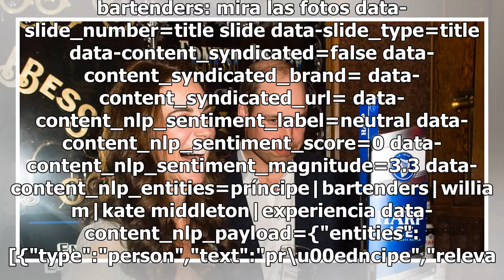Kate Middleton y el príncipe William se convirtieron en bartenders: mira las fotos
bartenders: mira las fotos data-slide_number=title slide data-slide_type=title data-content_syndicated=false data-content_syndicated_brand= data-content_syndicated_url= data-content_nlp_sentiment_label=neutral data-content_nlp_sentiment_score=0 data-content_nlp_sentiment_magnitude=3.3 data-content_n...